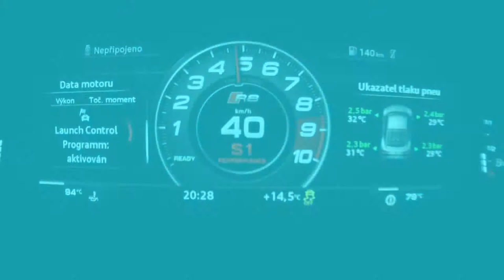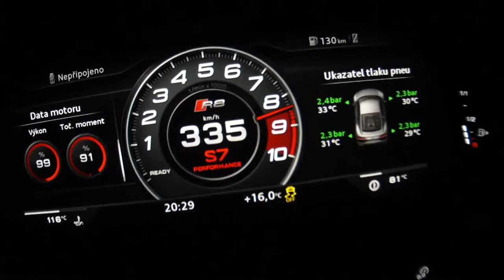2017 Audi R8 V10 Plus - AutoCar TV New Car.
2017 Audi R8 V10 Plus - AutoCar TV New Car.